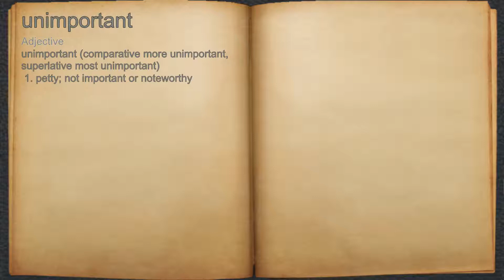What does unimportant mean?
A spoken definition of unimportant.

Intro Sound:
Typewriter - Tamskp